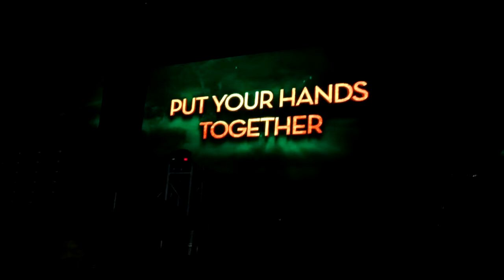Dash Berlin Medellin [Aug.9]